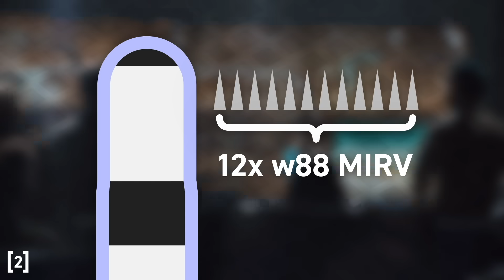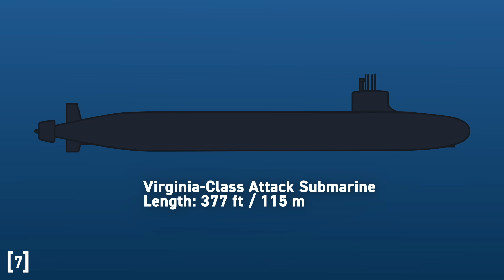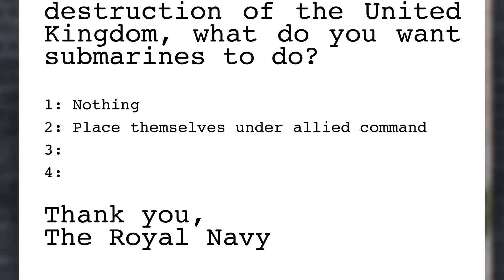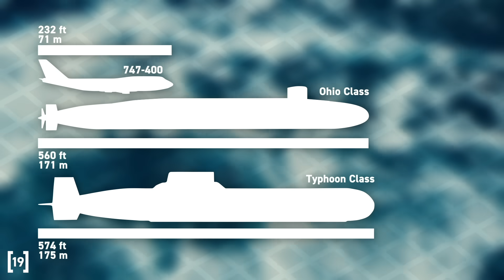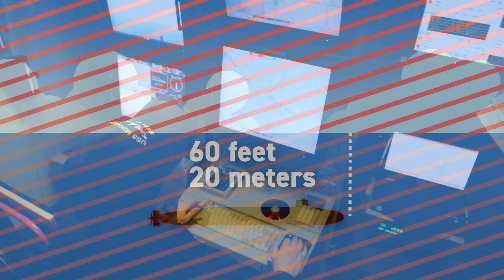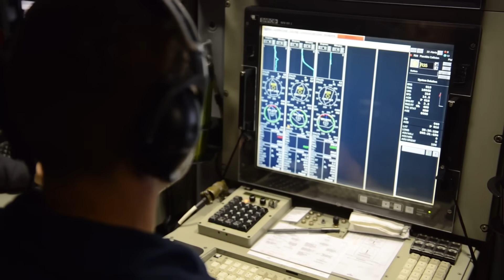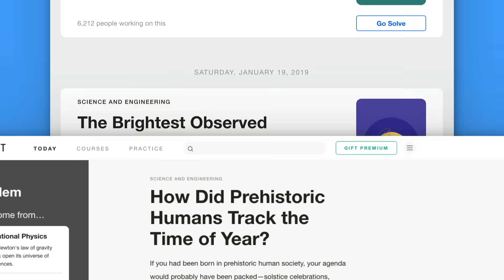Living Underwater: How Submarines Work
Animation by Josh Sherrington and Elise Heersink